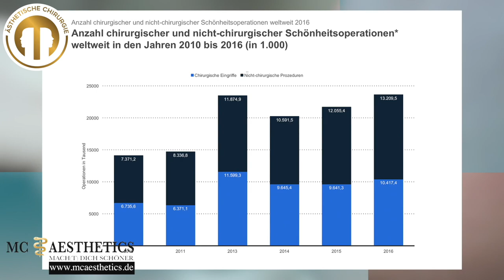Mc Aesthetics präsentiert den Kinnaufbau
Leonie G. aus Leverkusen schreibt:,, Ich bin so begeistert von meinem Kinn! Nach der Behandlung die wirklich sehr schnell und einfach war habe ich zum ersten Mal mit einem Kinn im Spiegel betrachtet.
Über eine lange Zeit lang habe ich kein Kinn gehabt und ich dachte nicht das ich so schnell ein Kinn bekommen kann. Ich bin wirklich richtig zufrieden und über glücklich.''
Vielen Dank an Mc Aesthetics